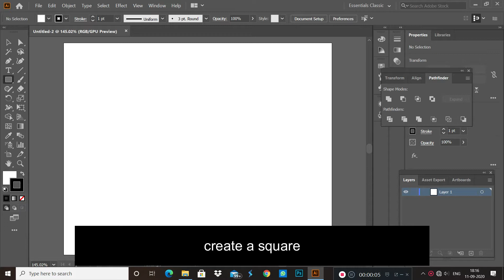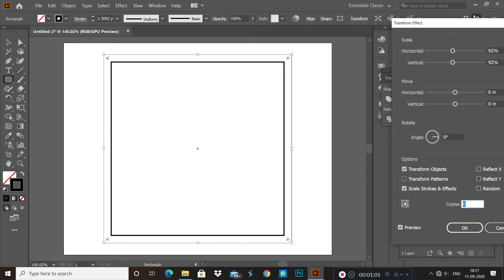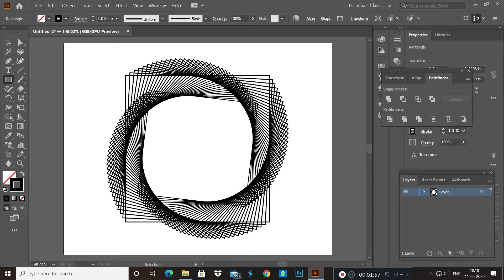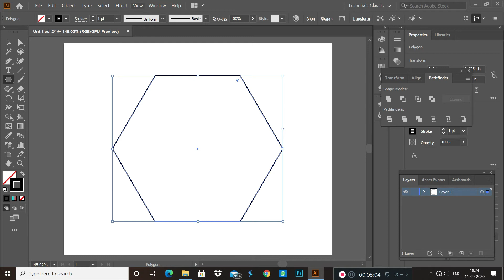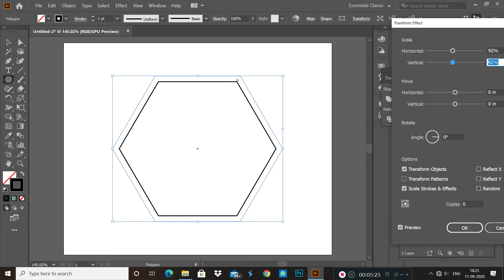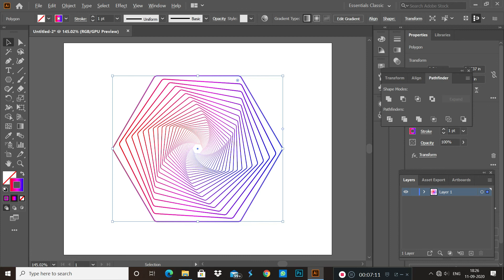how to create line art using Adobe illustrator /tutorial with full description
steps
create new document (Ctrl +N)
create a square
effect-distort and transform-transform
adjust transformation values